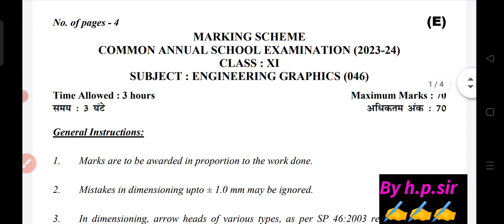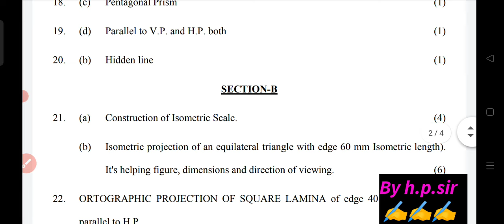class 11 engineering graphics answer key evening shift/ annual exam 2024/ engineering Solution 2024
class 11 engineering graphics annual exam marking scheme 2024
class 11 engineering graphics solution 2024 morning shift
morning shift class 11 engineering graphics answer key 2024
evening shift class 11 engineering graphics question paper 2024
class 11 engineering graphics sample paper 2024
class 11 engineering graphics answer key 2024
class 11 engineering graphics answer key evening shift 2024
class 11 engineering graphics paper solution 2024
class 11 engineering graphics morning shift solution 6/3/24
class 11 engineering graphics answer key 6/3/2024
today class 11 paper sociology solution 2024